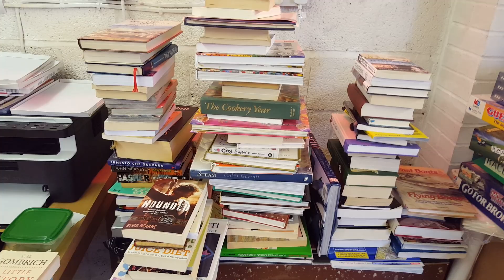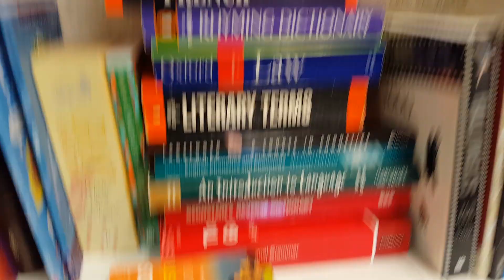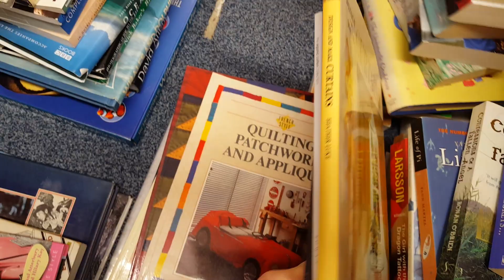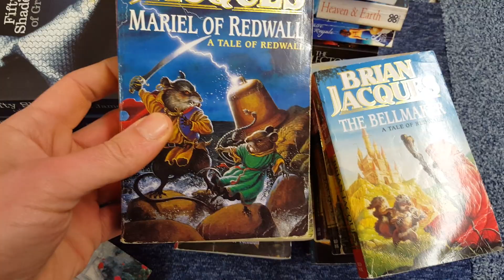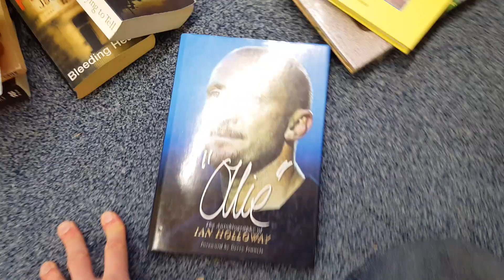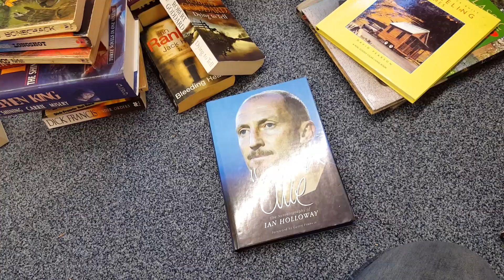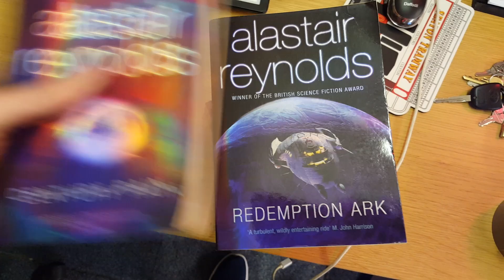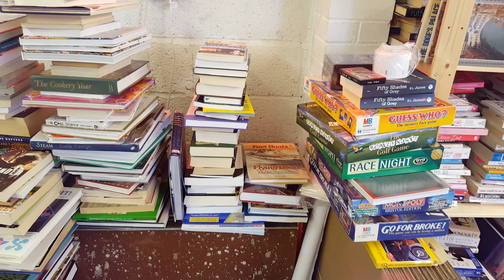Organising the books to sell on Amazon & eBay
How I am organising books to sell on Amazon and eBay.